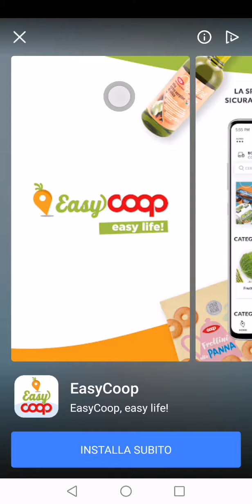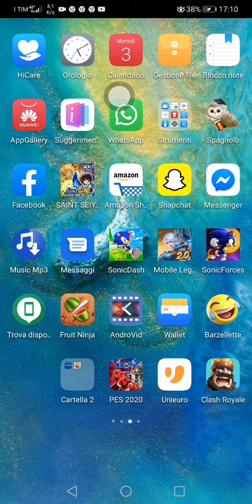sonic dash 582